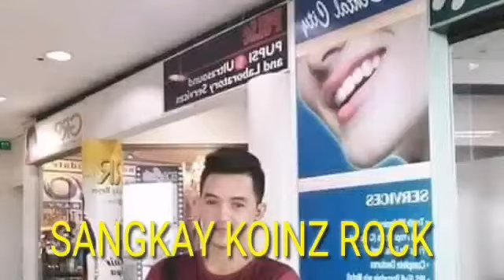A simple Intro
Let's be positive Everyone